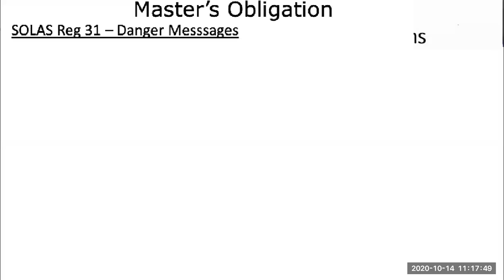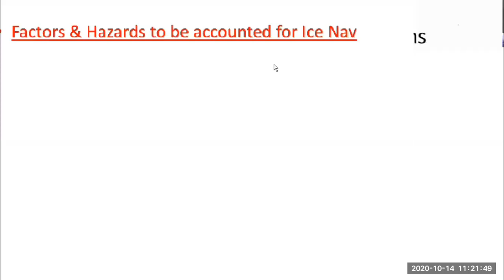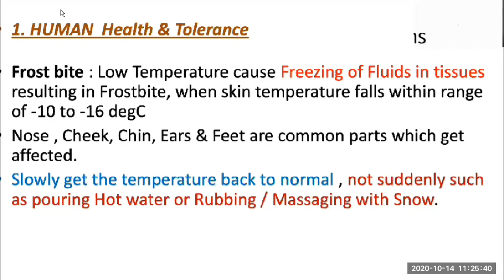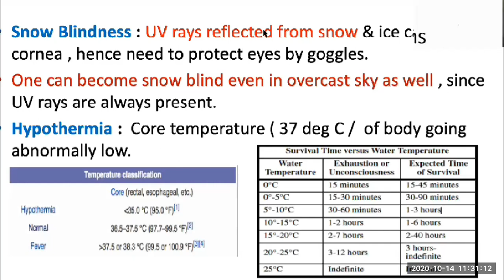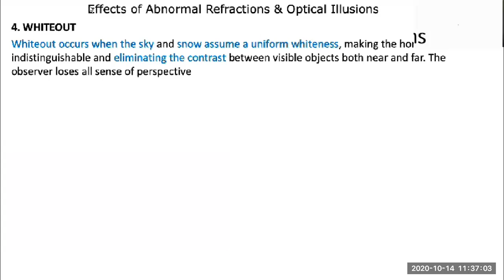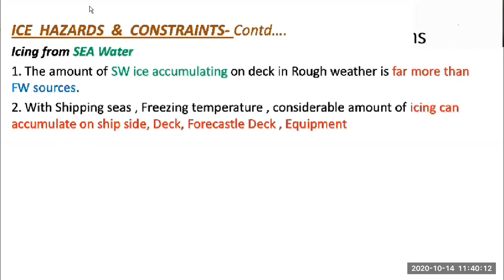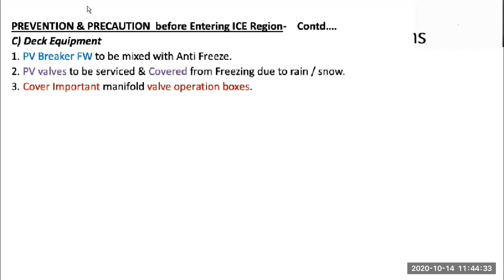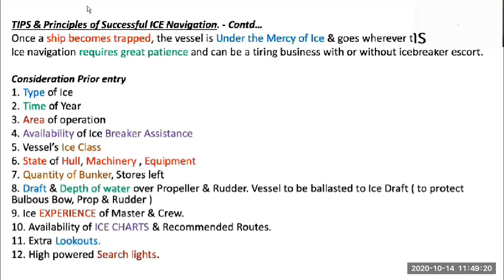ICE NAVIGATION FACTORS , HAZARDS AND MASTER'S RESPONSIBILITY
MARINE HOW TO MMD MARINE HOW TO MMD pewdiepie asmr music markiplier Navigating in ice waters can be a real task for ships, as the later moves cracking and smashing through the frozen and frigid seas. While moving towards subzero temperature with ice covered waters, the ship’s captain has to be extremely cautious and must pay utmost attention to the type of ice, thickness, and its exact location in the subzero navigation areas. If there’s any kind of misjudgment during ice navigation, a detour from the navigable route would lead to additional fuel wastage and might also get the vessel stuck in thick ice leading to dangerous situation and damage.